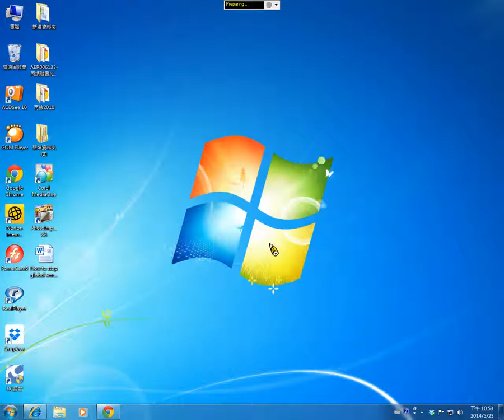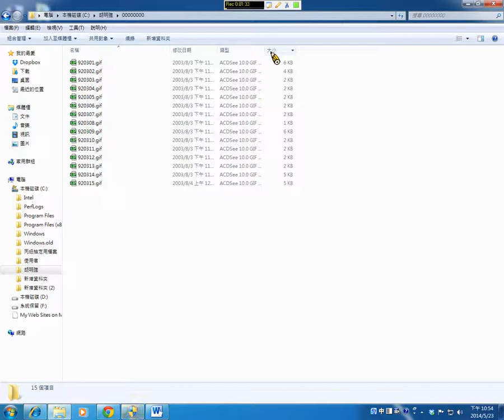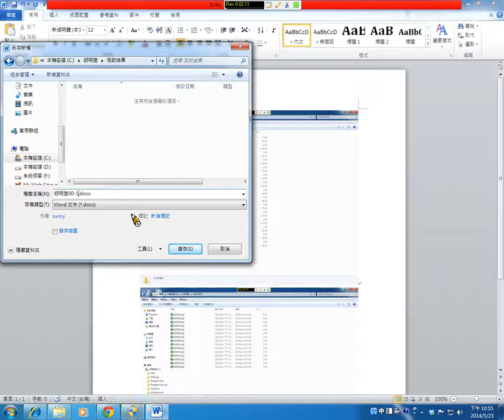6 1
課程名稱:電腦軟體應用(一)
授課老師:胡明強